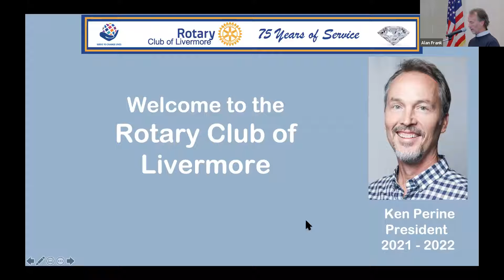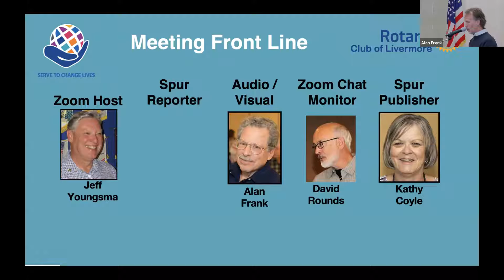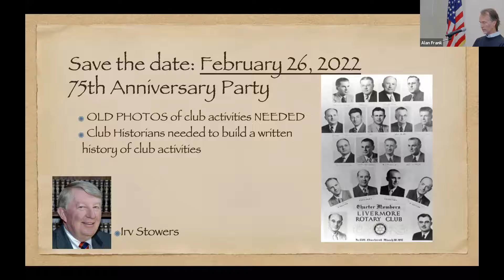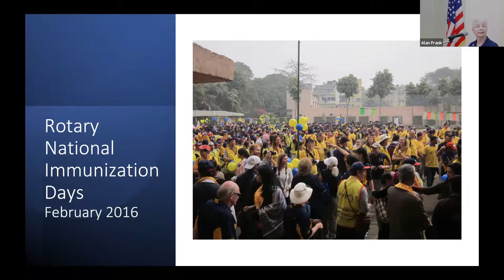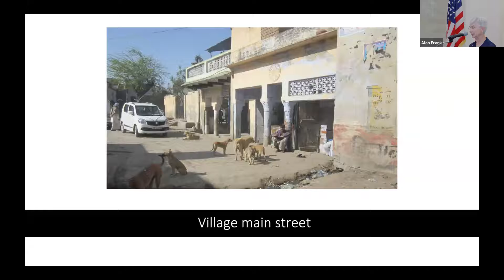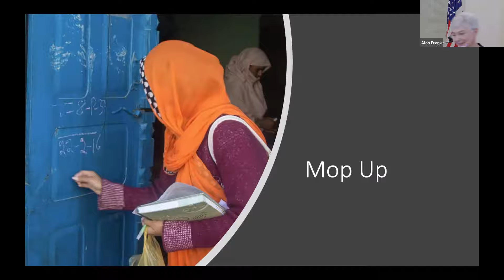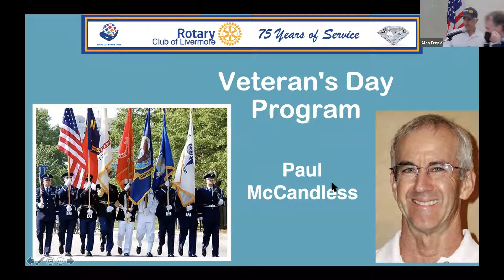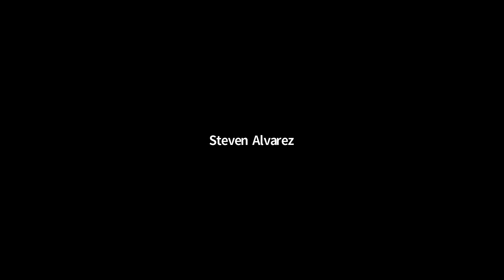RCoL 11 10 21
Veterans Day Program